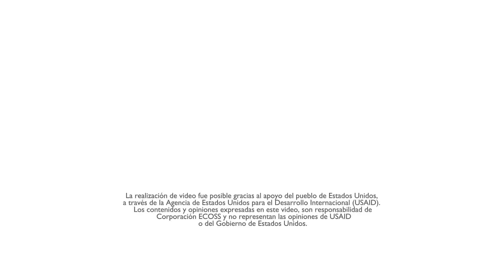Enith Palencia - Conciliadora en Equidad - Zambrano Bolívar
En el municipio de Zambrano - Bolívar, 22  conciliadores en equidad recibieron el certificado que les acredita el proceso de formación recibido. Son 22 conciliadores que se suman a la tarea de  acercar la justicia a todos los rincones de los Montes de María y a construir confianza desde la resolución pacífica de los conflictos en el territorio.

Enith, es una de ellas y hoy nos cuenta su experiencia.